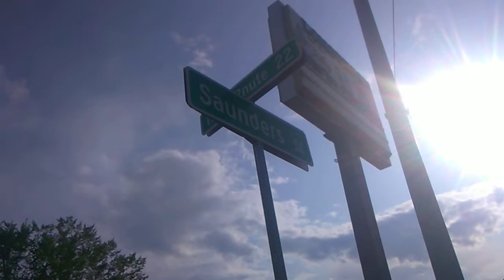Whitehall New York tour videos video 7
A video on Whitehall New York tour videos video 7 and about making the world a better place for all.